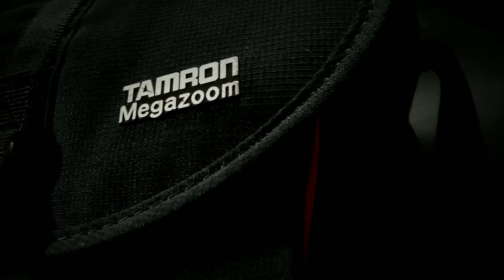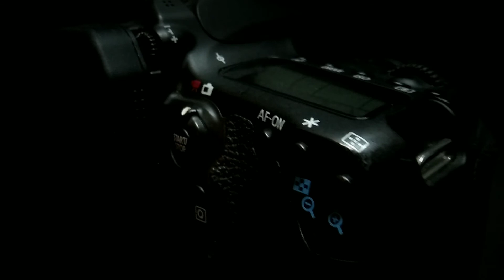INTRO - The Amazing Canon/Photography/B-roll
Amazing Canon eos70d
start your photo with canon and get the result.